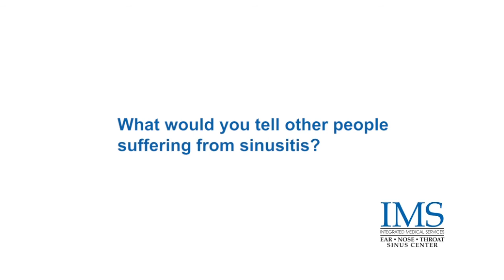Dr. Daniel Charous-- in-office Balloon Sinuplasty with Ellen E.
Ellen E. tells her story while we view her fascinating case.

Ellen had sinus surgery many years ago, but the openings that were placed, called inferior windows, were not through the natural sinus drainage pathways. So she still had symptoms. Even though the sinuses look they are open, the natural openings are obstructed and we see thick mucus. This causes her to have lots of problems.

Ellen undergoes in-office Balloon Sinuplasty with Dr. Charous. Using a special rotating camera called Cyclops, we are actually able to see the balloon dilating the sinus opening from within the sinus itself, through the inferior window.

After the procedure, Ellen feels great and we inspect the sinuses which are now clear and well ventilated through the natural openings.